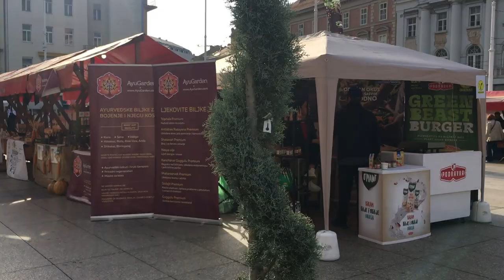Zagreb - Ban Jelačić Square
Ban Jelačić Square (officially: Trg bana Jelačića) is the central square of Zagreb, Croatia. The square is named after Josip Jelačić von Bužim, military commander of the Austrian Empire and the ban (local ruler) of Croatia.